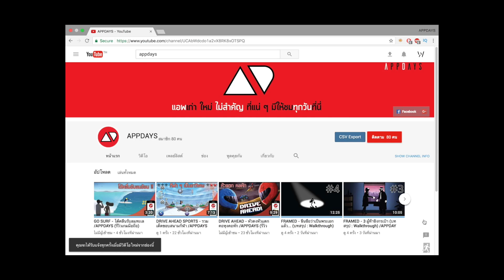Lode Runner 1 - แน่จริงอย่ารุมดิว๊าาาา /APPDAYS (เกมมือถือ)